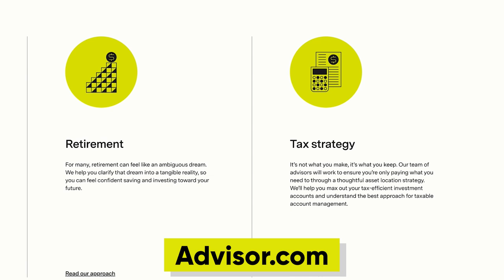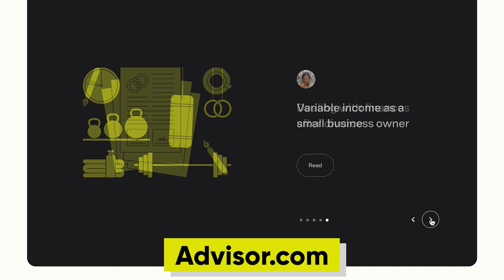Fitness Influencers, Wellness Scams, & The Myth Of "Being Healthy"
Schedule a FREE consultation call with Advisor.com today at Advisor.com and never make another financial decision alone!

Chelsea interviews fitness expert Casey Johnston about fitness influencers, the cult of thinness, and what women can gain from getting strong.